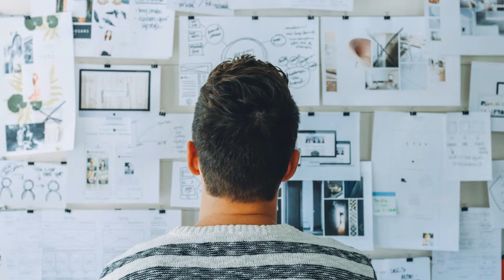Commento del Vangelo della III domenica di Pasqua (Lc 24,13-35) di frà Umile mdv.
Commento del Vangelo della III domenica di Pasqua (Lc 24,13-35): Sulle tracce del Risorto (domenica 26 aprile 2020).